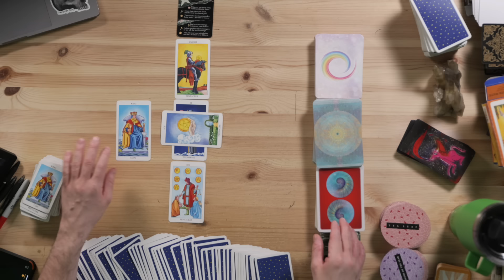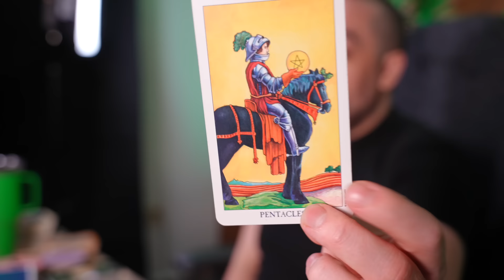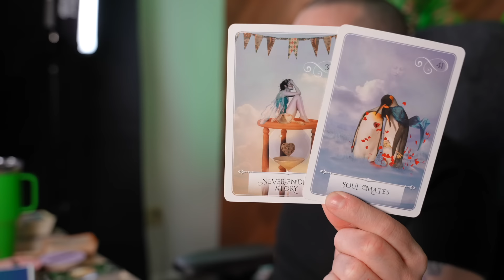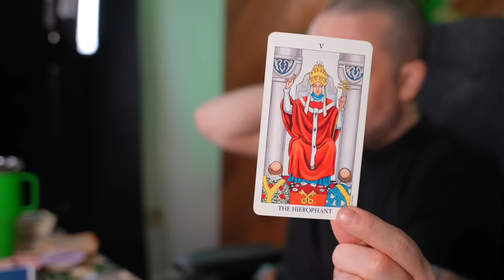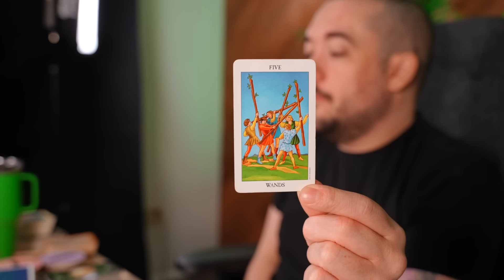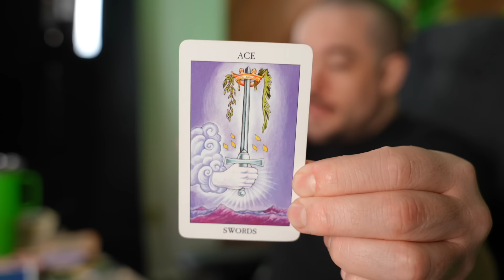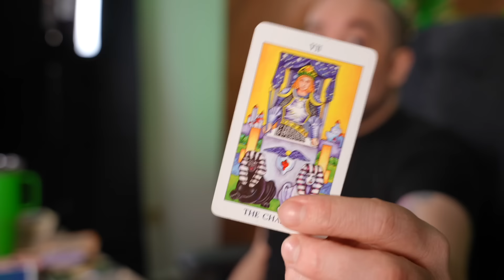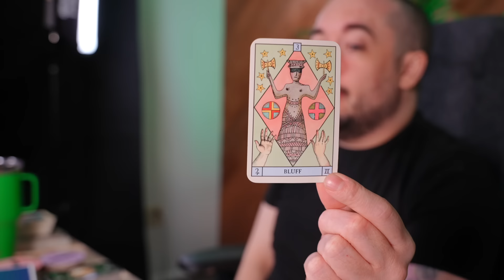Sagittarius Whatever You Invest In Today Will Flourish In The Future! April Bonus